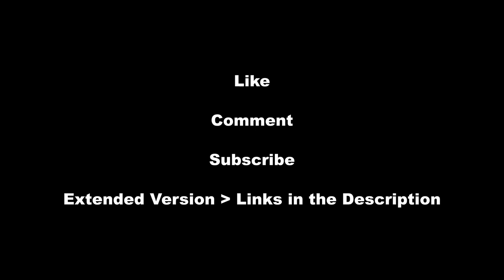Taro Imai on Going from Salaryman to Producer, Independent Producing, and Film Funding in Japan [#2]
ENTER TARO IMAI:
After studying film production in Los Angeles, Taro Imai worked for a car company and a trading company in Japan for 10 years. He launched Harakiri Films in 2015 and has produced 2 award-winning independent films since then. Taro is now developing 2 local arthouse films and 4 low-budget international co-production films.

ABOUT DAVID SIMPSON:
Welcome! I’m David Stephen Simpson. I teach introductory film studies and communications at a university in Kyoto, Japan. I am originally from Canada now based out of Osaka, Japan. I completed my Master of Arts in Film Directing at the University of Edinburgh [Edinburgh College of Art] based in Scotland, United Kingdom. Also, I love connecting with people who are starting out and sharing experiences with them.